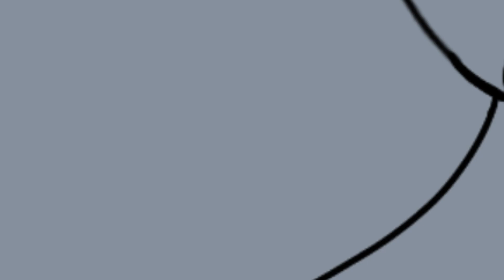You'll Be Okay | TPOH animation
animation created in 2021

oh man, how much I love this animation, and I animated it all with my FINGER and the tweening of pictures by moving them frame by frame. it took months but I was dedicated to finish it since I was new into animation and wanted to make an impression. now I look back upon it and I see myself full of imagination and creativity just like my inspiring artist Sarah Jolley

Time is one of my favorite characters to draw. he's a special and unique character so I had to find a perfect headcanon voice. I found Stolas' song soothing and suitable so I had to animate it. although me and the fans theories were wild back then, I had the idea to draw Hate as a solid design instead of a concept, and that she was the Butterfly in guise. or Click being a hitman/assassin for her. but take this all as a grain of salt as these theories are probably debunked due to new pages coming